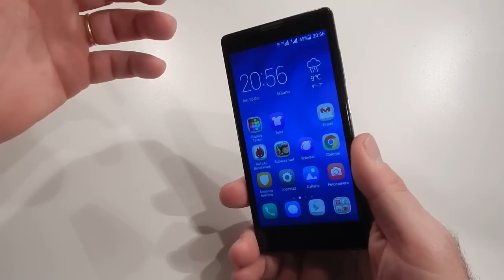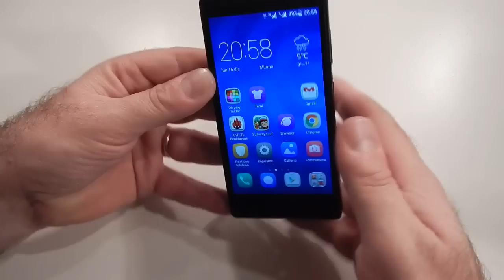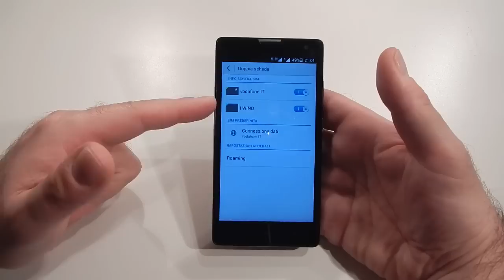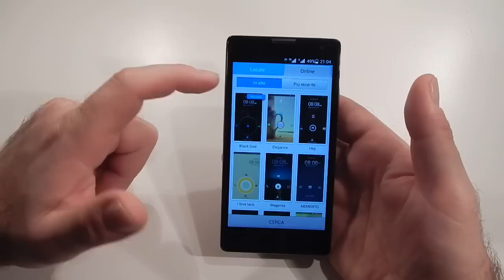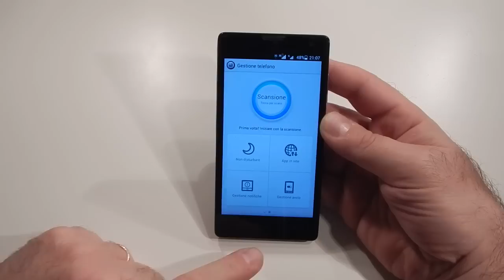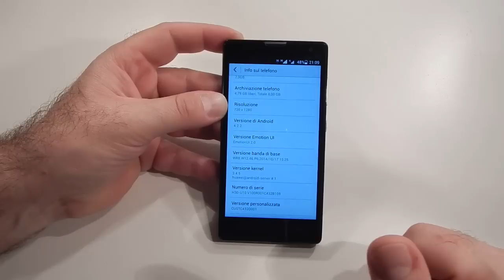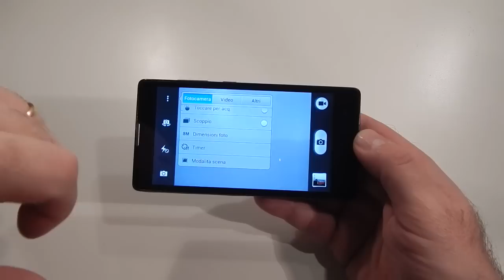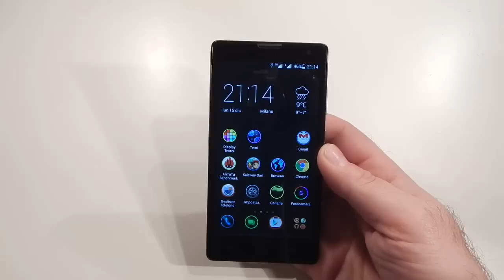HONOR 3C - Videoreview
Il test del nuovo Honor 3, uno smartphone dotato di caratteristiche tecniche di buon livello, gestione dual sim, un valido processore quad core, una robusta batteria e ungran display da 5 pollici. Il tutto per 139 euro di listino, un rapporto qualità prezzo davvero notevole per un prodotto di sicuro interesse.